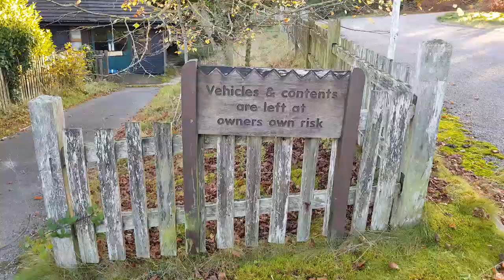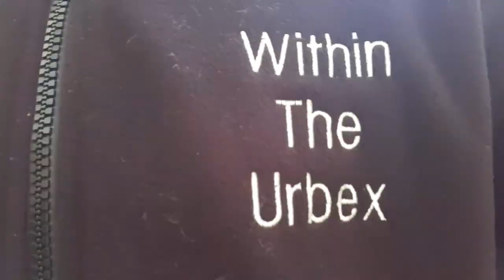Abandoned Bobblyland Day Visit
We will not be giving out any information on the places we visit for the safety of others and the protection of the properties.

Check out our facebook page to see images and videos not included on this channel